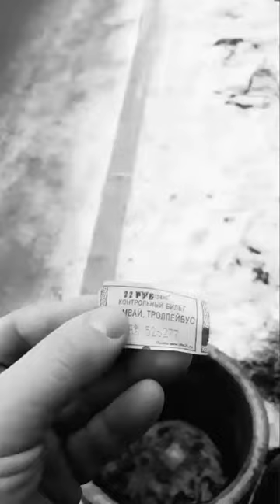Утро | Автор стихотворения: Андрей Грицкевич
Скомканный завтрак,черно-белое утро
Небо в снегу, монохромный трамвай.
Случайные люди, звенящая скука
Липкой тоски мой утренний чай.
Спиною к спине, в мутном окне...
Тяжелая мелочь, лотерейный билет.
Равнодушный​ кондуктор,
руки в перчатках
Случайные цифры, повезет или нет.
Как все похожи, встречный прохожий, Взгляд как игла, идет сквозь толпу.
Маршрутная нить, цепляя проулки,
Моего продвиженья отмечает тропу.
Хрустящие ноты морозного утра,
Размытые тени по дорогам спешат.
Точки маршрута, как приведенья,
Яблоки птиц на деревьях висят.
Полчаса до восхода, я оглянулся,
меж бетонных коробок,​ восхода душа.
Трамвай уплывал, стук монотонный,
цепляясь за поручни шпал, не спеша….